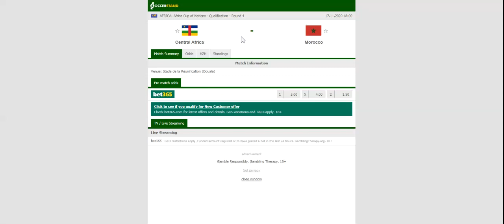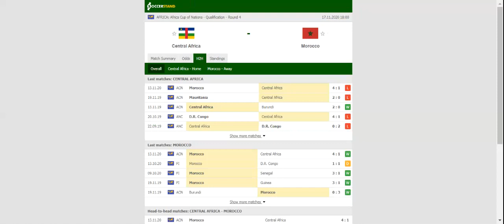CENTRAL AFRICA VS MOROCCO PREDICTION & BETTING TIPS - 17/11/2020